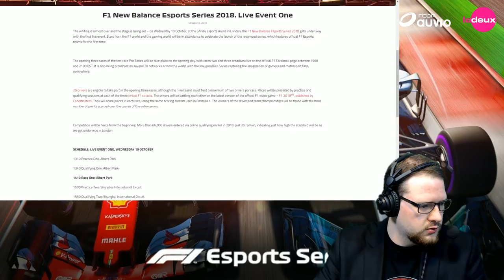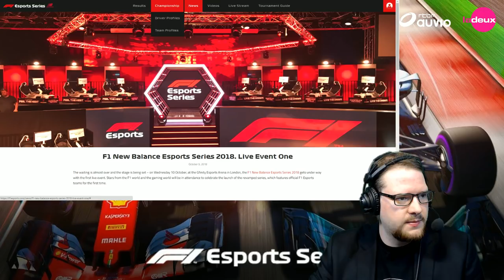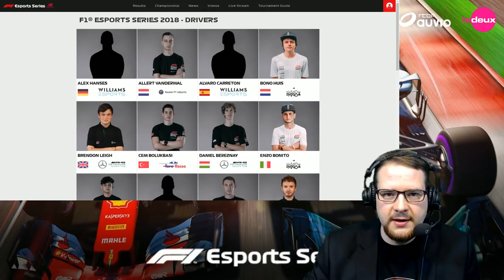F1 Esport Series - Diffusion officielle à la RTBF !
EN DIRECT DES 19H00 sur Auvio.be
EN DIFFÉRÉ DES 23H00 sur La Deux

► LE SITE AUVIO.BE (URL mis à jour pour peu avant la compétition)

➥ Réseaux

➥ Partenaires

➥ Configuration